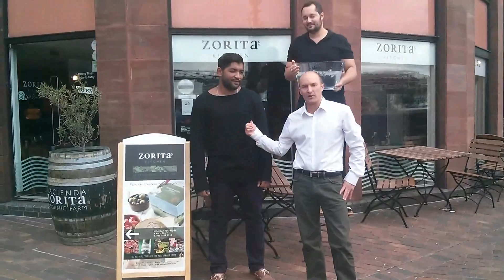by The Haciendas Warehouse London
David Green and Pedro Pinto (The Haciendas Club and Zorita's Kitchen London) were challenged by Adam Jones from Warehouse Stavanger). Here's how they responded.

Our donation will now go to the MND Association. MND Association
Here you'll find all information you need if you wish to make a donation too!

Dave's nominations:
Vasco Gomes, Hotel Director of Hacienda Zorita
Jamie Pearson, our favourite Golden Member of The Haciendas Club
Pedro Pinto, Manager at Zorita's Kitchen London

Pedro's nominations:
Victor Gutierrez, our Michelin starred chef
Ana Vasquez, The Haciendas blogger